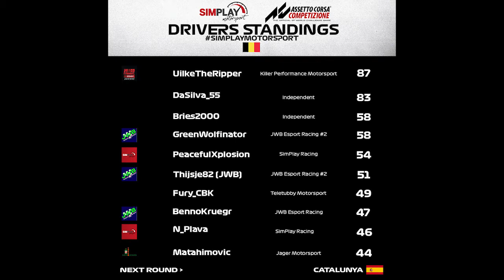Round 3 4 PRO SPA Highlights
Hitman and Uilketheripper took wins on track at a SPA that was mixed conditions